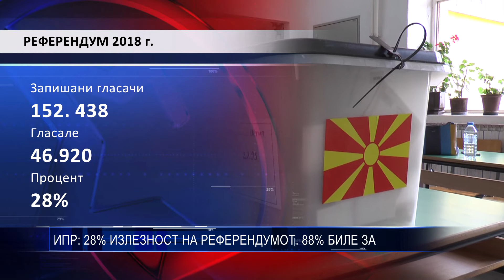ИПР 28% ИЗЛЕЗНОСТ НА РЕФЕРЕНДУМОТ 88% БИЛЕ ЗА 01,10,2018